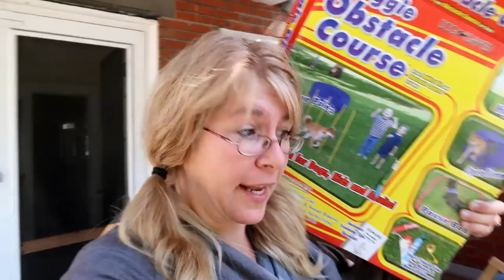TRYING TO BUY A HORSE FARM! Day 274 (10/03/17)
TRYING TO BUY A HORSE FARM!  we look at another farm

DaybyDayVlogs
110 North Front Street - A3,
Suite #213
Belleville, Ontario, K8P 0A6
Canada